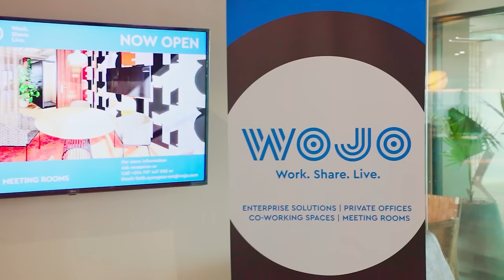How to win the Money game without a Payslip || Dama wa Mobile Spares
A shop attendant that worked her way to become the biggest mobile phone spare parts supplier in Kenya, Dama wa Mobile spares details the tips for success in the cut throat industry of SMEs, the lies of passive income and rules for business in the Nairobi CBD.

CHAPTERS

0:00          Intro

3:26          Age bracket for financial stability and the
                   journey up the ladder

11:00         Capital to begin your own business

12:07         Difference between selling phones and
                    selling phone spares

12:59         Does one still has to think even after
                    acquiring the capital

14:10          Secrets of a business

18:15          Is there assurance that the business
                      would bring in profits

20:36          First million experience

22:10          How you know that the business is
                     stable

24:03          First million experience

25:20         Staying in a rented house while
                      financially stable

28:37          Advice on passive income

32:46          Understanding the market

35:12          How borrowing impacts the business

36:08          The general perception of a stable
                       lady in business

41:29           Does money change a person

52:45          The role of a supportive partner in
                       business

59:25           Judgement from the society and
                        personal standards

1:02:53       How you know it's time to change
                        your lifestyle

1:04:48       What determines how much an
                       employee is paid

1:13:49       Special treatments

1:17:16        Exceeding your budget to assist
                        Someone

1:18:28        Being mistaken for a political
                        aspirant

1:19:15        Once you start working you don't
                        stop

1:21:20        More light on side hustles

1:26:19        How to deal with employees with
                         potential to own businesses

1:29:02         How much capital is required to start
                         a serious business

1:31:58         Outro